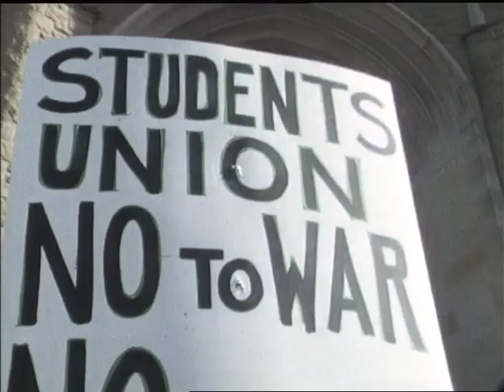Sword of Honour (1986) - Excerpt